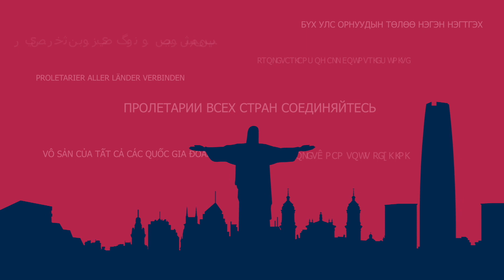Communists in Portugal. What’s going on now?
In the south of Portugal we met with the two members of the Regional Direction of the Organization of Algarve of the Portuguese Communist Party  and also members of the Local Comission of Faro of PCP. We talked about history of the Party which started in 1921, about its contemporary problems and opponents, about other left movements and parties, also discussed the necessity of parliamentary method of struggling and risk to drift into trade-unionism.